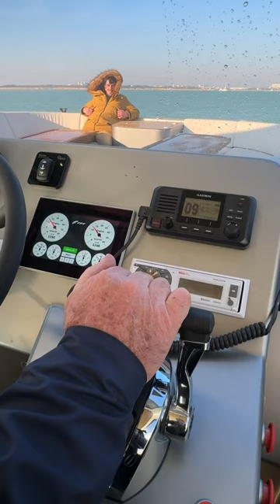Sunmare 50 - Boat Review Teaser - Multihulls World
Aimed at the high-end day charter market, this powercat was designed by Yacht Design Collective and Damien Bovie Design. The renders of the 3D images were already giving the effect... but then actually on the water, here we are aboard a catamaran worthy of appearing in the next James Bond movie! The layout is 100% day charter, with an extra-large nacelle - completely open at the stern and towards the bow-rider thanks to a glass door, which can remain open in fair weather. Modular seating throughout, an off-center helm station to starboard and... that’s enough. Each hull is nonetheless fitted with a double berth, plenty of storage space and a heads compartment. The one-off composite construction by Chantier Hervé (no need to introduce them in La Rochelle!), these stripped-down layouts and the absence of a hydraulic platform ultimately translate into a displacement of just 11.5 tons. The twin FPT motors, each rated at 500 HP, have little trouble propelling the Sunmare at 30 knots. On board, the Sunmare’s excellent ability to more through the and careful attention to soundproofing are particularly noteworthy.
Maestro, as this boat has been named, will be operated by Croisière Exclusive out of Porto-Vecchio in Corsica for the 2024 season. Other Sunmare 50s could join it... Full test in a forthcoming issue.

TECHNICAL SPECIFICATIONS
Builder: Chantier Naval Hervé
Architects: Yacht Design Collective
Exterior design: Damien Bovie Design
Length overall: 50’6” (15.4 m)
Length at waterline: 47’11” (14.6 m)
Beam: 19’8” (6 m)
Draft: 4’ (1.2 m)
Displacement: 25,350 lbs (11.5 t)
Engines: 2 x 500 HP FPT in-line + 2 x 15 kW (optional)
Cruising speed: 20/25 knots
Fuel: 396 US gal (1,500 l)